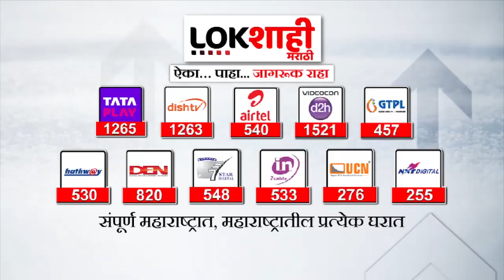Raigad Irshalwadi Landslide : इर्शालवाडीत कोसळली दरड, ढिगाऱ्याखाली अडकलेल्या नातेवाईकांचा आक्रोश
Khalapur Irshalgad Landslide : राज्याच्या बहुतांश भागांमध्ये पावसानं जोर धरण्यास सुरुवात केली त्या क्षणापासून त्यानं उसंत घेतली नाही. बुधवारीसुद्धा राज्याच्या बहुतांश भागांमध्ये पावसानं दमदार हजेरी लावली तर काही भागांना त्याचं रौद्र रुप पाहावं लागलं. राज्यात पावसाचा जोर वाढत असतानाच रायगडमधील इर्शाळ गडाजवळील आदिवासी वाडीवर दरड कोसळून एक भीषण दुर्घटना घडली.

From the moment the rains started lashing most parts of the state, they did not let up. Even on Wednesday, heavy rainfall occurred in most parts of the state, while some parts had to witness its dry form. While the rains were increasing in the state, a terrible accident occurred when a crack fell on the tribal wadi near Irsal Gad in Raigad.